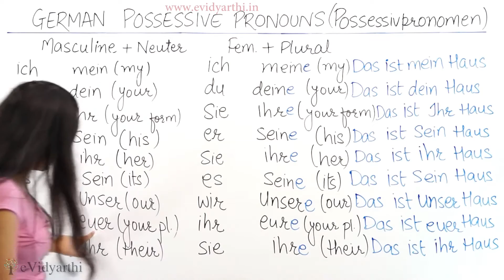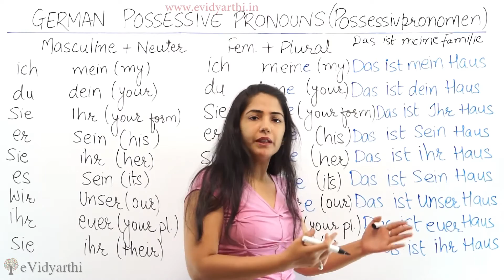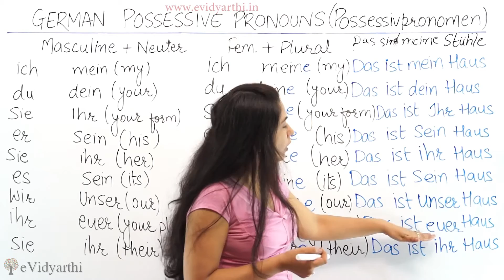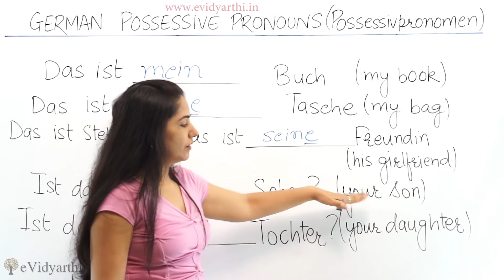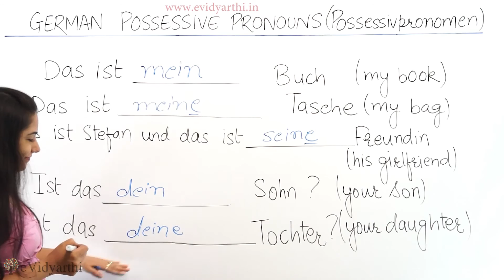German Possessive Pronouns - German For Beginners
In this video we will learn Possessive Pronouns in German. German language course from beginners to advanced levels.